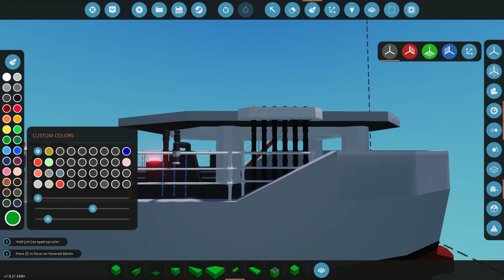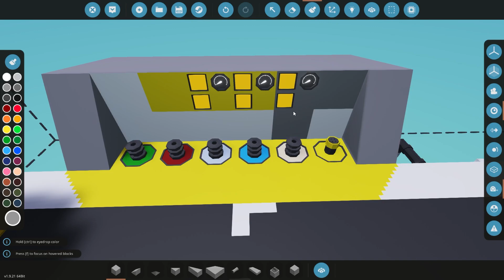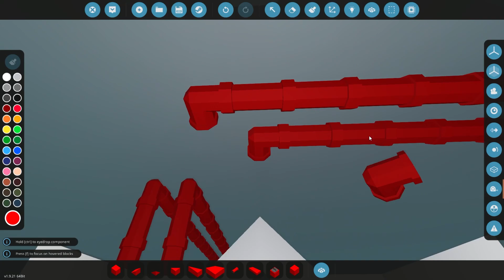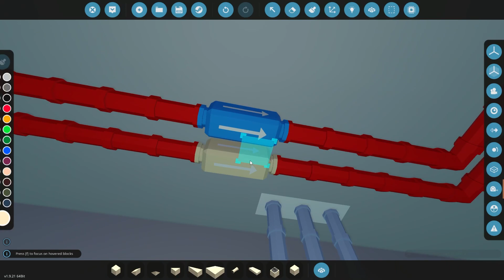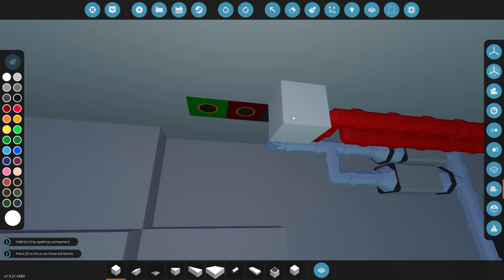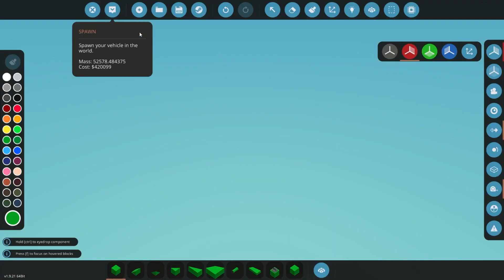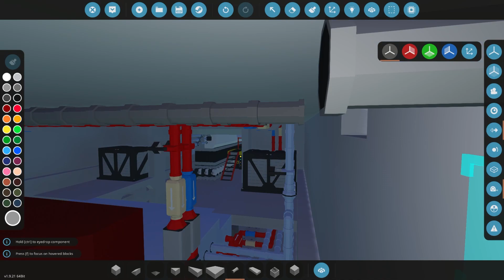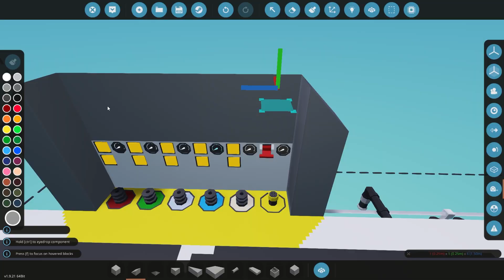Stormworks Build Series: Project H Episode 12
Welcome to the newest build, PROJECT H. This new tanker build will be a larger project and involves creating hydrogen infinitely in a green manner. Also, be sure to check out my most recent projects and my Steam page.